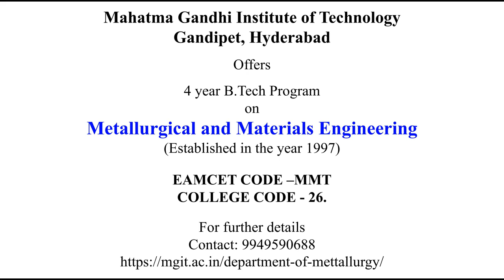Metallurgical and Materials Engineering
Mr. Vikranth Rao, 2008 Graduate, MME, MGIT. Currently Chief Operating Officer, M/s Sentinel Steel PLC, Ethiopia.
Belief in himself and consistency in his work are the secrets of his success.
Department of MME, MGIT proud of his achievements